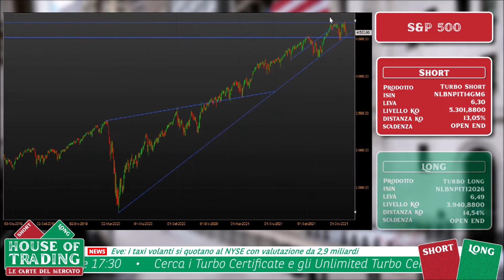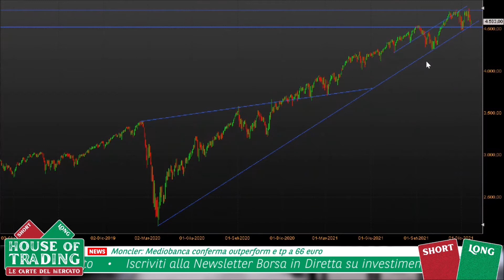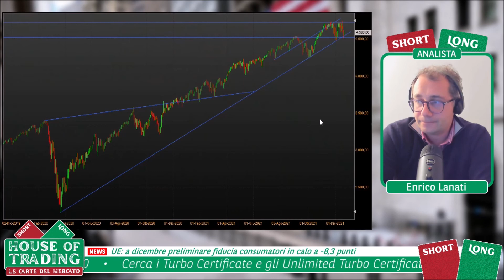House Of Trading: strategia Short su S&P 500 per Enrico Lanati - 21.12.2021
House of Trading - Le carte del mercato. In occasione della quarantaseiesima puntata dedicata alla sfida di trading tra trader e analisti, Enrico Lanati della squadra degli analisti ha proposto una strategia ribassista su S&P 500. Per rimanere aggiornato sui risultati della sfida e la classifica di House of Trading vai su